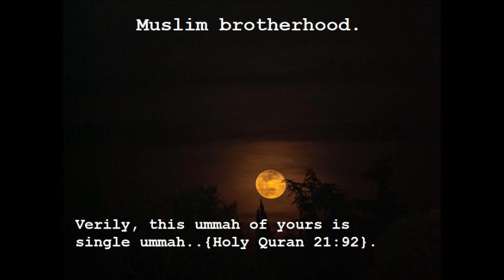Muslim brotherhood teachings of holy quran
Muslim brotherhood.

Verily, this ummah of yours is single ummah..{Holy Quran 21:92}.